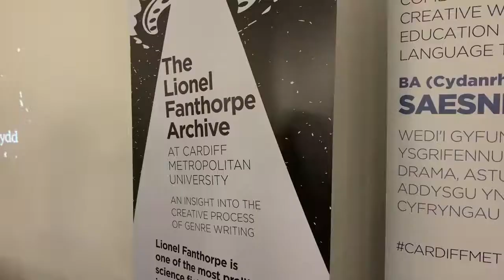Writer Lionel Fanthorpe!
We caught up with writer, Lionel Fanthorpe at Cardiff Metropolitan University who talks about parallel universes and much more! 🖊🌌